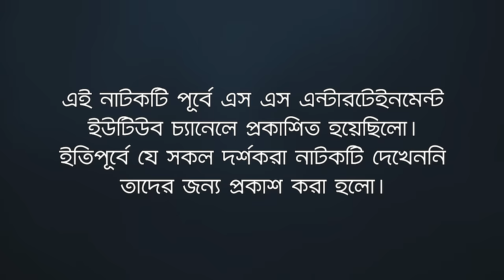OMG | ও এম জি | Bangla Natok 2022 | Musfiq R. Farhan | Keya Payel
OMG - Natok 2022 - OMG Natok/ ও এম জি নাটক, starring Musfiq R. Farhan & Keya Payel in lead roles, directed by Mohon Ahmed.

■ Cast: Musfiq R. Farhan, Keya Payel, Mukit Jakaria, Saikat Mahamud, Sraboni Islam, Mojumder Shimul, Hanif Palowan and many more
■ Story, Screenplay and Director: Mohon Ahmed
■ DOP: Mithu Monir
■ Color and Editor: Shaharier Sharuk
■ Poster Design: Nadia
■ Produced By: SS Multimedia House

ও এম জি নাটক — OMG